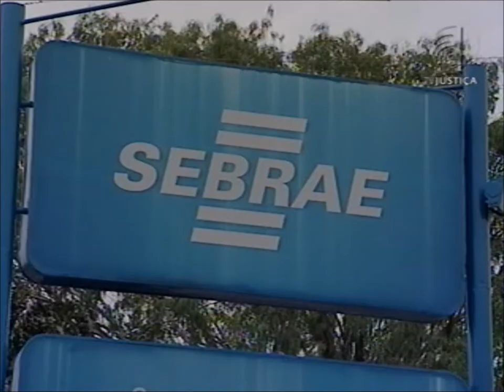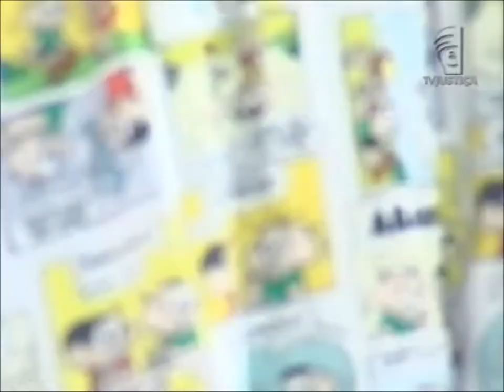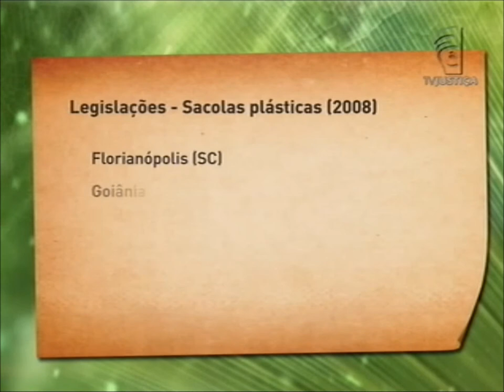Meio Ambiente por Inteiro - Empresas sustentáveis (21/12/13)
O programa Meio Ambiente por Inteiro desta semana tem como tema as empresas sustentáveis. Veja exemplos de negócios diretamente voltados para a sustentabilidade ou que procuram reduzir os impactos ambientais no processo de produção. Pesquisa do Serviço Brasileiro de Apoio às Micro e Pequenas Empresas (Sebrae) revelou que 70% dos empresários ouvidos disseram adotar algum tipo de ação para proteger o meio ambiente. Leia a íntegra da sinopse